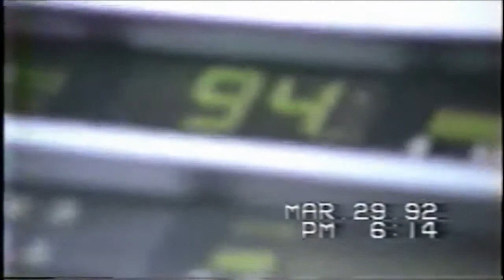Germany, Francy's family